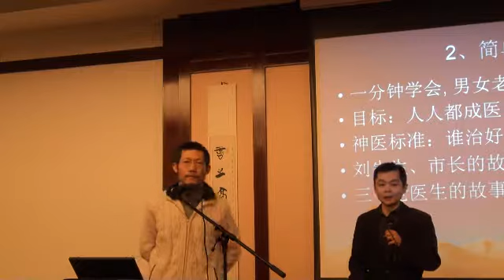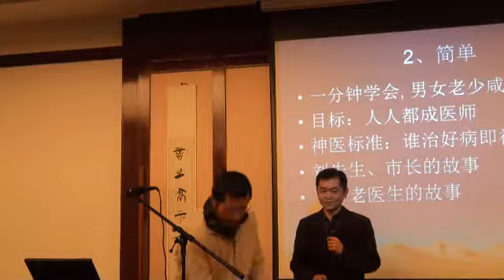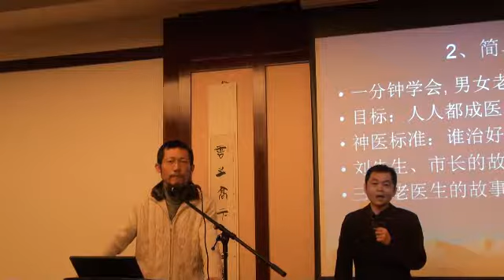蕭宏慈 Hongchi Xiao 德國漢堡演講 (3)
拍打拉筋自癒法